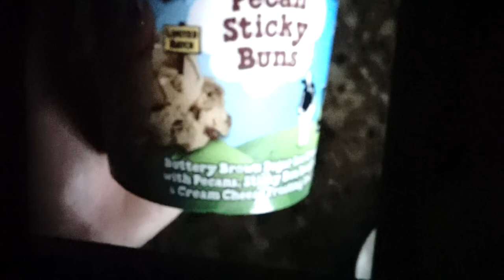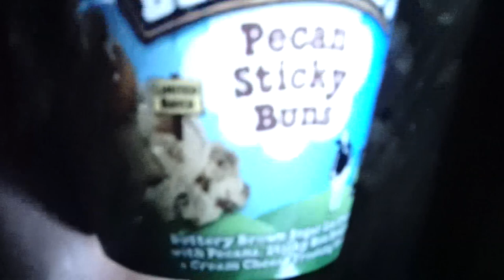BETTER BY THE DAY - DAY 4 - PAULO "THE FREAK" POSING - RACING A VETTE - KILLIN BACK - SARA PIANA